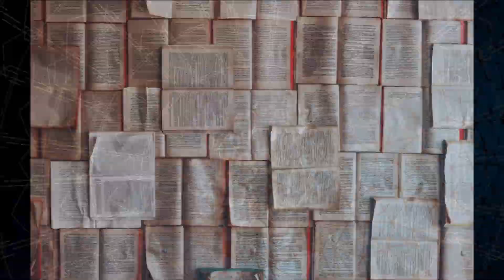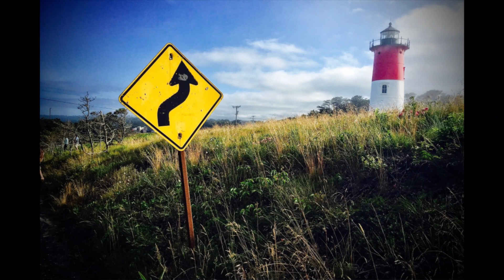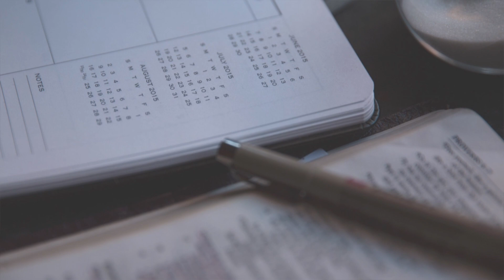Jasnowidz Jackowski przepowiednia realizuje się !